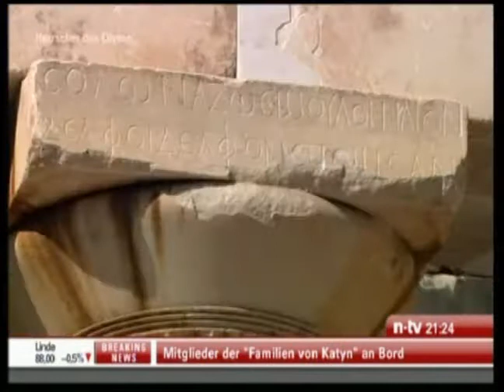Θεοί του Ολύμπου (2) - Götter des Olymp